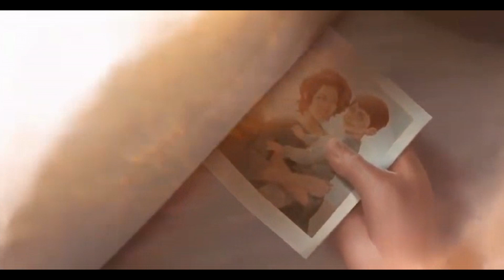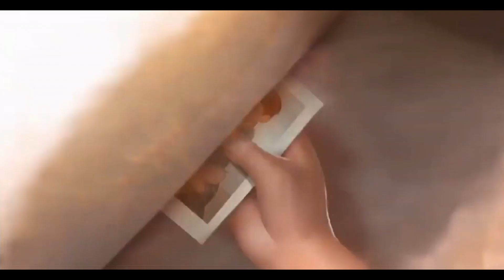Stories from the Outlands – “Promise” ASH IS EVIL? Olympus Coming to Apex Legends Season 7!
Stories from the Outlands – “Promise”  ASH IS EVIL? Olympus Coming to Apex Legends Season 7!. in this video i talk about how this women could be ash that betrays horizon!
UFO SPOTTED ON Kings Canyon! Steam and Nintendo Switch Apex Legends Release Date!
in this video we talk about the season 7 teasers for apex legends, when steam is coming to apex legends as well as the nintendo switch being pushed back coming some time next year.

Apex Legends is a free-to-play game meaning that there is no initial purchase required in order to play.[1] The game instead includes a system of microtransactions and loot boxes which allow the player to spend both real money and in-game currency on cosmetic items, such as outfits for the game's "legends" and new colors for weapons.[6]

The developers of Apex Legends have outlined their roadmap for the game's first year of additional content, with a new game season planned for every three months. Each new season is intended to bring with it the release of a new playable character, new weapons and purchasable cosmetic items.[7